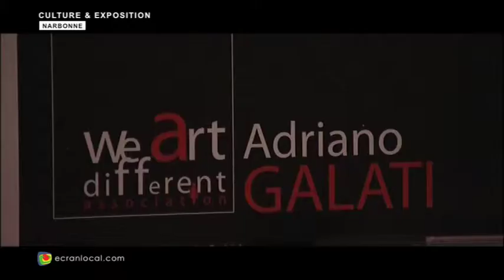EXPOSITION : Adriano Galati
Adriano Galati, artiste peintre, nous présente son travail. Production